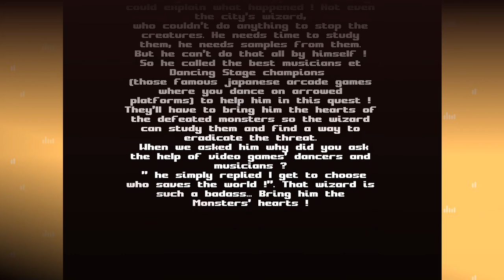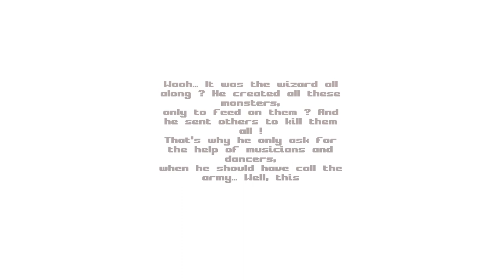tempo quest post jam edition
this is the second time i play this game. the jam version is good but the post jam version is fantastic. its really amazing, the environment, the dinamic change when fighting the boss, the monster and other things. this game is really polished. its amazing!!

Description:
The game is a Roguelike mixed with Dance dance revolution mechanic, 1 - 4 players local coop, with gamepad support, French and English languages.
Synopsis

Everything was going as it’s supposed to be in Tempo-City when, coming from nowhere, an army of monster appeared. Nobody could explain what happened ! Not even the city’s wizard, who couldn’t do anything to stop the creatures. He needs time to study them, he needs samples from them. But he can’t do that all by himself ! So he called the best musicians et Dancing Stage champions (those famous japanese arcade games where you dance on arrowed platforms) to help him in this quest !